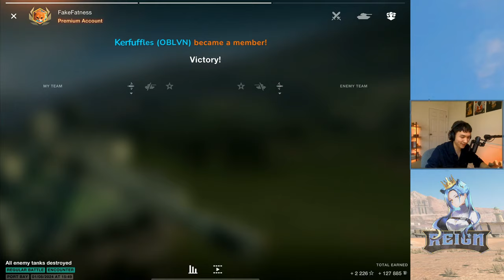Vz. 55 How does it play and why is it underrated? | WoT Blitz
While many tanks in the game are understandably unpopular, the  Vz. 55 is somewhat of an oddball.  On paper, the tank has all the makings of an incredible heavy tank with high alpha, good accuracy, good mobility, and useable armor. However, it is still one of the least played tier Xs in the game. Today, I will attempt to break down the Vz's playstyle in order to determine how the tank performs and explain why it's so underrated.